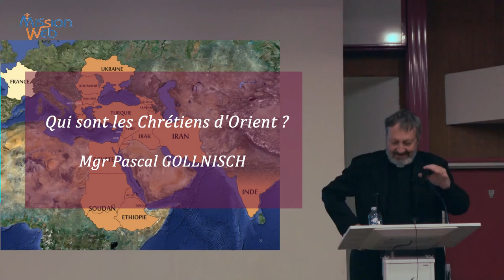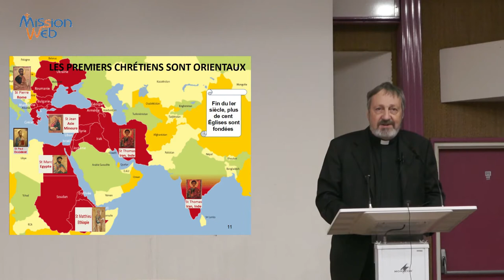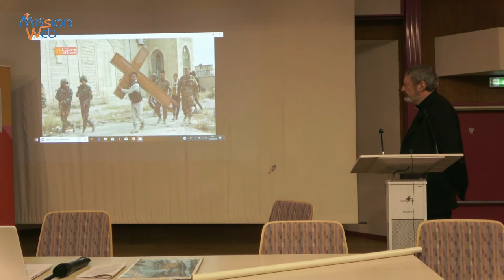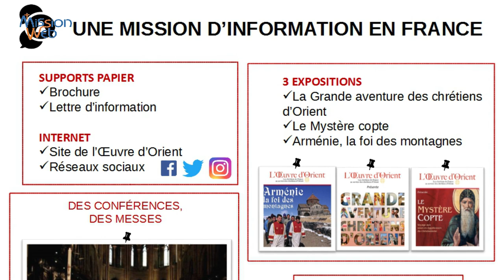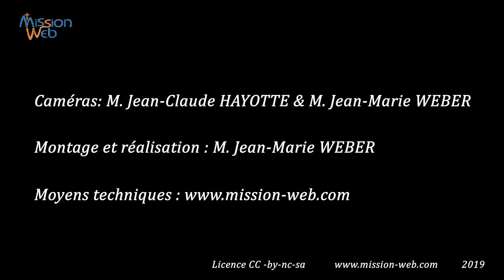Qui sont les Chrétiens d’Orient ? Mgr GOLLNISCH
Mgr Pascal GOLLNISCH, Directeur Général de l'Œuvre d'Orient, nous retrace qui sont les Chrétiens d’Orient, des origines à nos jours, au cours de cette conférence donnée à l’Institut De la Salle à Metz le 15 mars 2019. Après la conférence vous pourrez suivre un échange de questions/réponses avec les personnes présentes.